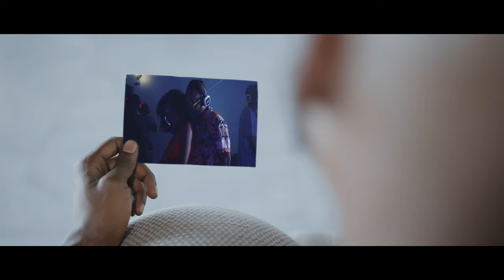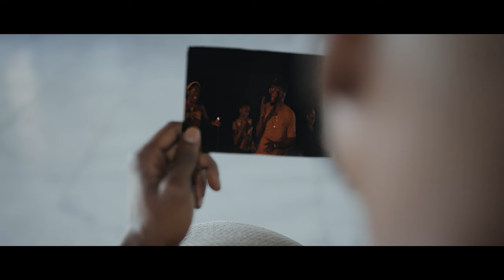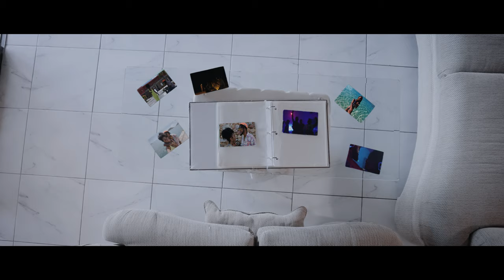Mine Tonight I-Bari Official Music Video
Official Video by Director TBL, for "Mine Tonight" written and performed by the Virgin Islands' creative, "I-Bari" (EYEBAREYE) and produced by JMTB x Yarico Beats, off his latest project ‪Carib-Pop Vol 1

Connect with Director TBL